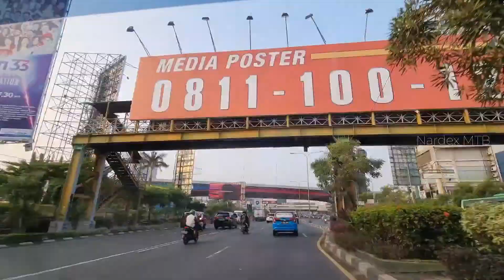TIMELAPSE‼️ Road Trip Jalan Tol Tersibuk Terpadat di Dunia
TIMELAPSE‼️ Road Trip Jalan Tol Tersibuk Jakarta @Nardex MTB

Tol Jakarta Cikampek adalah jalur terpadat dan tersibuk di dunia, mencoba merekam Time-lapse dari pagi sore hingga malam hari. Rute yang dilewati Bekasi Jakarta (Sunter) Bekasi.